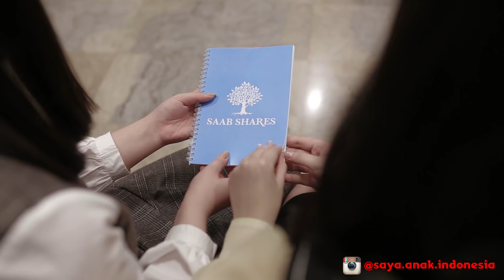Elena Bensawan on Saya Anak Indonesia ( Bahasa Indonesia Version ) - Saab Shares